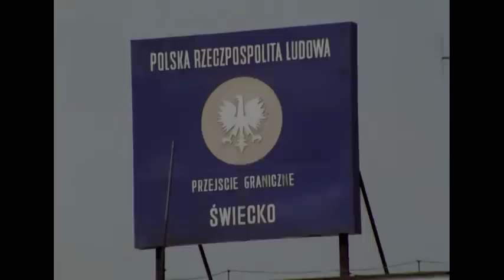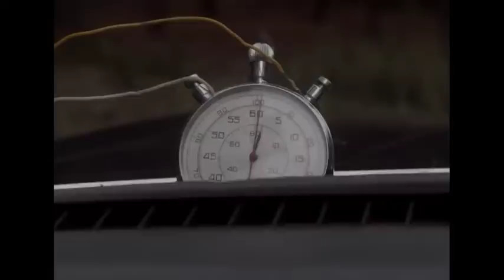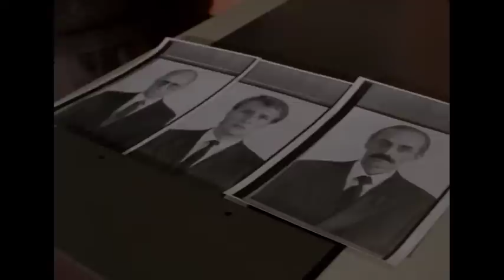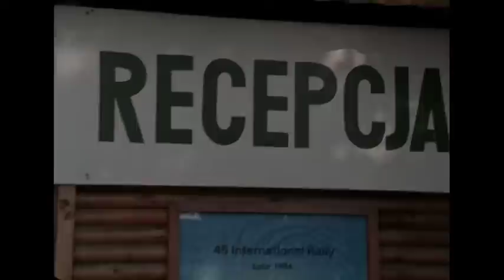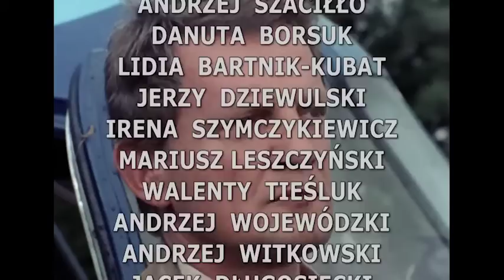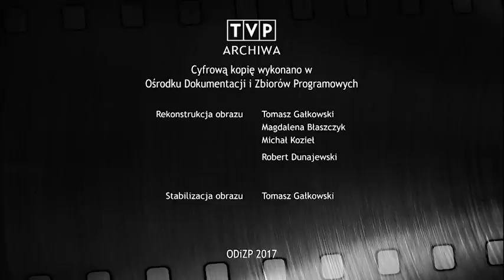07 ZGŁOŚ SIĘ - ZAMKNĄĆ ZA SOBĄ DRZWI | Polskie seriale online | Borewicz | angielskie napisy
07 ZGŁOŚ SIĘ serial kryminalny | Bronisław Cieślak jako Porucznik Borewicz - przez wielu określany mianem polski James Bond - w kultowym polskim serialu kryminalnym. Po zakończeniu służby na placówce w Wielkiej Brytanii Borewicz zostaje skierowany do Urzędu Spraw Wewnętrznych. Daje się tam poznać jako niekonwencjonalny i skuteczny śledczy...

ZAMKNĄĆ ZA SOBĄ DRZWI | Polskie seriale online | Angielskie napisy 🎬 Paweł Kopiński, emerytowany policjant nowojorski, z pochodzenia Polak, już na początku swej podróży do Starego Kraju spotyka znajomych gangsterów amerykańskich, "Capucino" i Krantza. Przestępcy również poznają niewygodnego świadka ich wyprawy, usiłują go zlikwidować. Porucznik Borewicz pozwala Kopińskiemu śledzić gangsterów.

W leśniczówce na Mazurach czeka na nich grupa jugosłowiańskich i tureckich przemytników, którzy korzystają z dobrze zorganizowanego szlaku przerzutu narkotyków ukrytych w łodzi. Kopiński zatapia łódź i niszczy samochody przemytników, Borewicz rozbija i aresztuje grupę jugosłowiańską. Adolf Krantz ginie z ręki Kopińskiego, natomiast "Capucino" ratuje się ucieczką. Kopiński spotyka go w lesie i proponuje mu wspólną ucieczkę do Szwecji porwanym samolotem. W czasie lotu nowojorski policjant kontaktuje się z Borewiczem i prosi o wstrzymanie pościgu. Ostatnią rundę walki z gangsterem chce rozegrać po swojemu.

Produkcja: Polska
Rok produkcji: 1987
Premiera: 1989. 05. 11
Gatunek: serial kryminalny
Reżyseria: Krzysztof Szmagier
Obsada aktorska:
Bronisław Cieślak
Piotr Fronczewski
Jan Tomaszewski
Hanna Dunowska
Jerzy Rogalski
Zdzisław Tobiasz
Grażyna Wolszczak
Robert Nowosadzki
Agata Rzeszewska
i inni...

Kanał KINEMATOGRAFIA POLSKA to najlepsze polskie seriale online oraz polskie filmy z angielskimi napisami za darmo. Śledź przygody swoich ulubionych bohaterów, takich jak Porucznik Borewicz, Janosik, Hans Kloss czy Czterej Pancerni. To wszystko już wkrótce na naszym kanale.